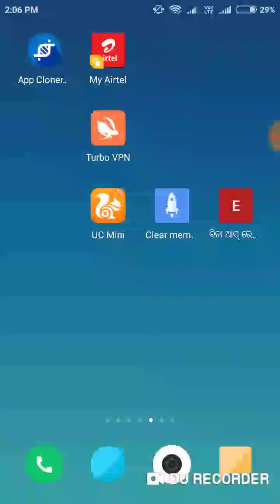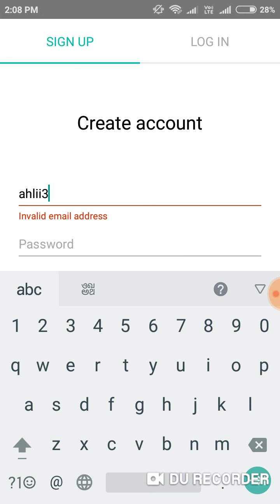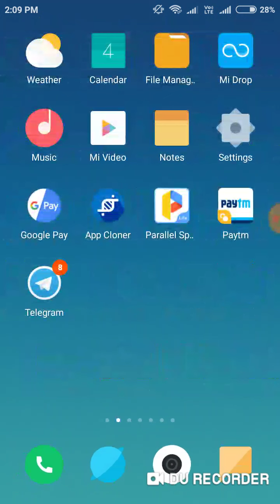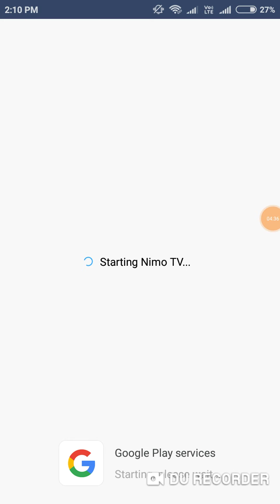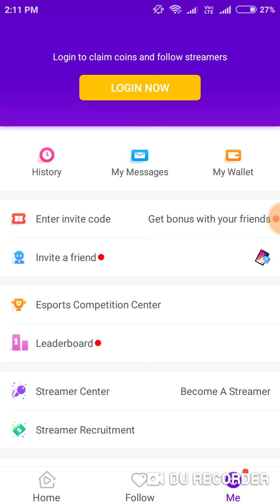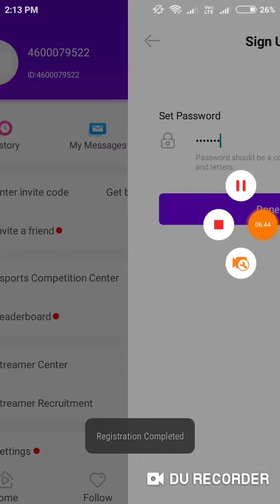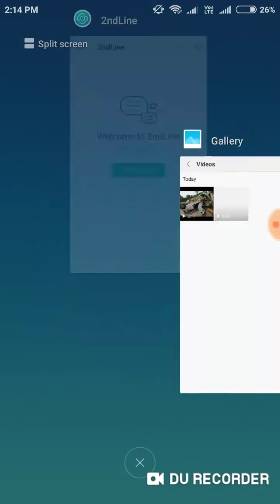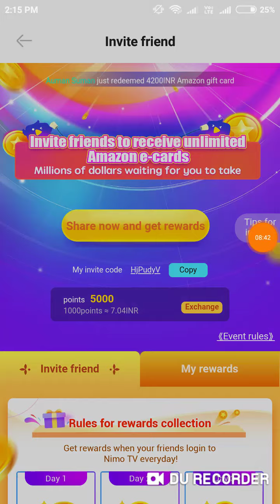Nimo TV unlimited OTP baypass tricks || 1 device tricks || 100% Script working live